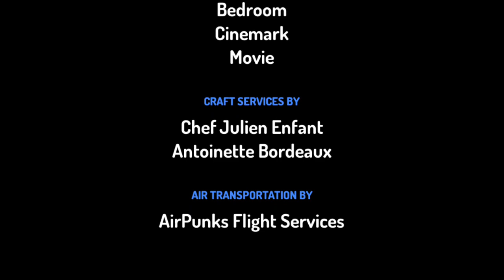Going to the Movies to watch The Bad Guys (2022)